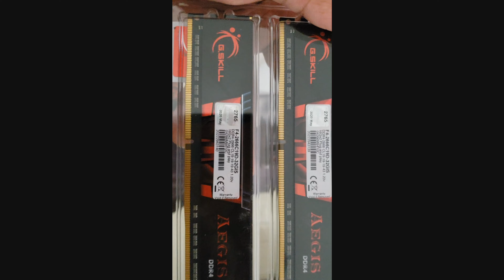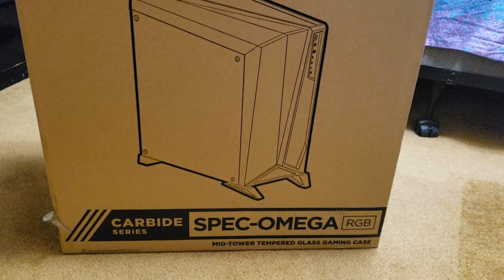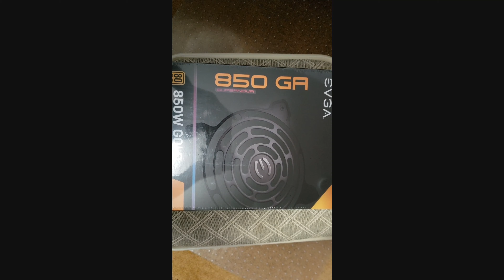Built A New PC After 4 Years! See Description And Comment For Full Build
Full Build:
Corsair Carbide Series Spec Omega RGB
Gigabyte Aorus Z390 Ultra
Intel Core I3-9100F
Gigabyte Geforce GTX1050ti Low Profile 4GB
32 GB DDR4 RAM
Master Cooler Master Liquid 240
1TB Samsung SSD
EVGA SuperNova 80 Plus Gold 850 Watt